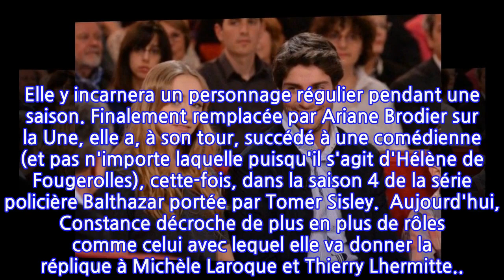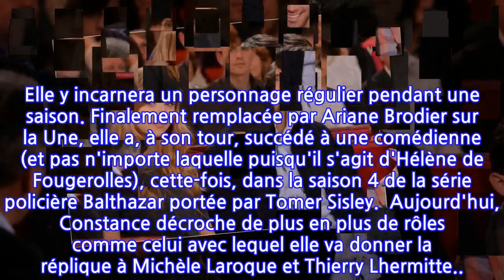Tom, le fils de Michel Leeb, grillé avec une célèbre actrice française : cliché...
C'est en 2016 que Constance Labbé se fait connaitre auprès du grand public en décrochant un rôle dans la série à succès de TF1, Camping Paradis. Elle y incarnera un personnage régulier pendant une saison. Finalement remplacée par Ariane Brodier sur la Une, elle a, à son tour, succédé à une comédienne (et pas n'importe laquelle puisqu'il s'agit d'Hélène de Fougerolles), cette-fois, dans la saison 4 de la série policière Balthazar portée par Tomer Sisley.  Aujourd'hui, Constance décroche de plus en plus de rôles comme celui avec lequel elle va donner la réplique à Michèle Laroque et Thierry Lhermitte... et a décroché l'amour également... c'est en tout cas ce que rapporte Elsa, la soeur de Tom Leeb, sur Instagram. Via le célèbre réseau social, elle a en effet posté une jolie photo de son frère tenant la main à l'actrice française qui monte. Tous deux savourent un moment sur la plage ! Agé de 31 ans, Tom Leeb, qui avait représenté la France à l'Eurovision et apparait divin sur la photo en question, semble avoir trouvé la perle rare au grand désespoir de celles et ceux qui voulaient lui mettre le grappin dessus ! La rédaction